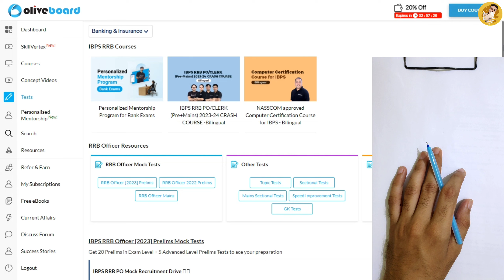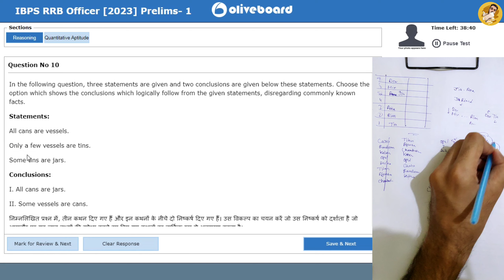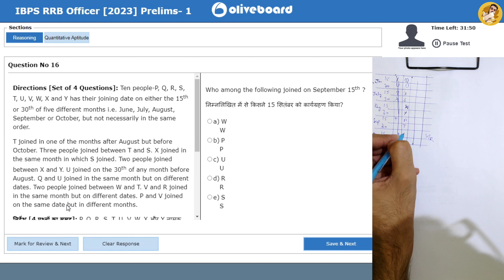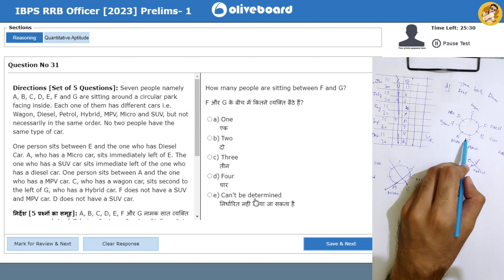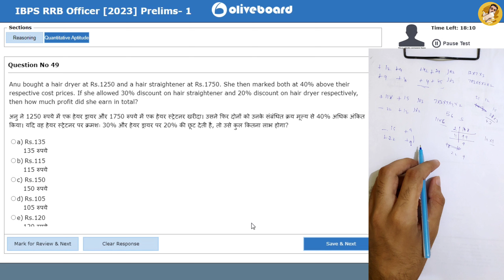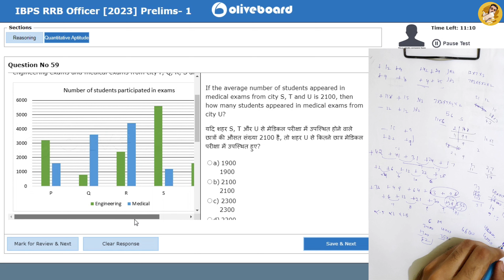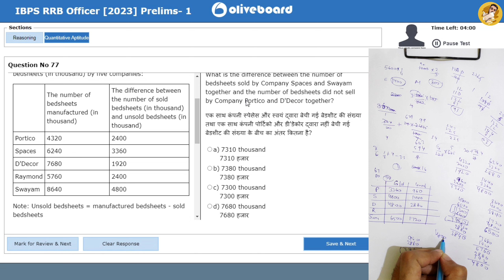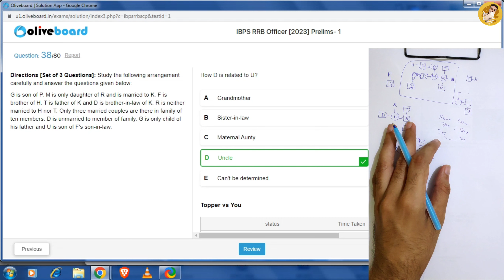🎯 Oliveboard RRB PO mock test-1 📚✍️ | 97%+ Percentile🤯 | How to Attempt Mock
Testbook Code:-E3IFCI

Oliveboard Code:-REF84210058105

Guidely rrb po mock
Testbook mock
oliveboard mock test
oliveboard
oliveboard free mock test
oliveboard mock
oliveboard rrb mock
100% accuracy
ibps clerk quant syllabus
ibps clerk quant mock test
ibps clerk quant memory based 2022
admit card
rrb assistant
practice mock
PRACTICE MOCK
ibps rrb
rrb
rrb clerk 2023
rrb 2023
rrb clerk
banking awareness
rbi assistant
rbi 2023
rbi 2023
rbi
Ibps clerk
Ibps clerk cutoff 2022
rbi testbook
rbi assistant  2023
mock solution